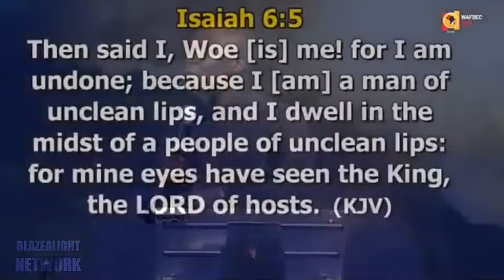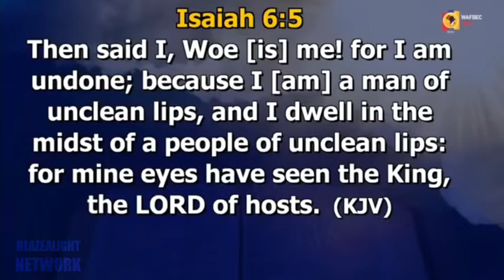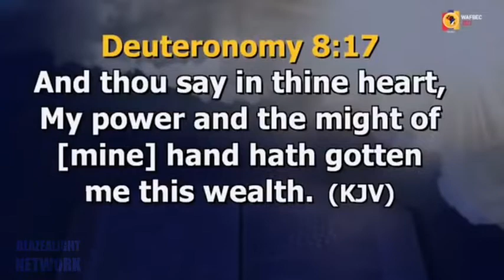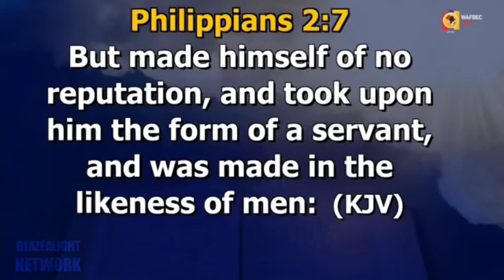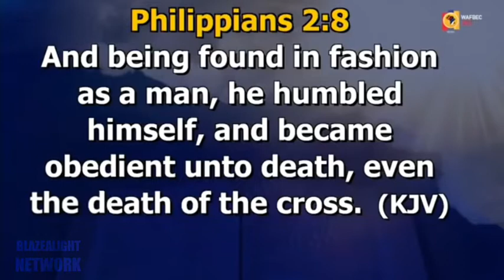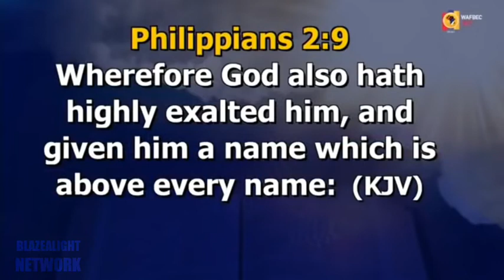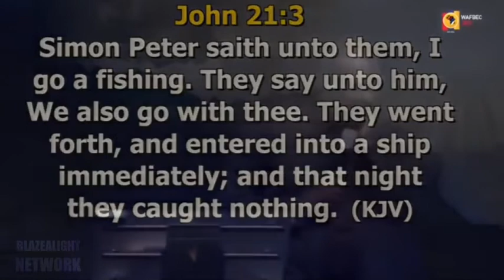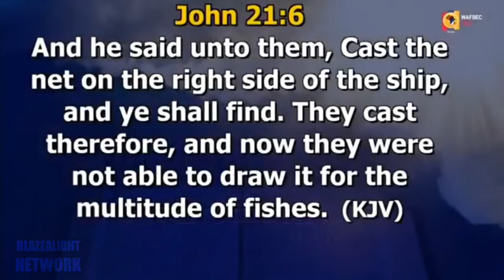How To Get God's Attention| Apostle Joshua Selman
Apostle Joshua Selman teaches on the system of brokeness and the administration of God's mercy.